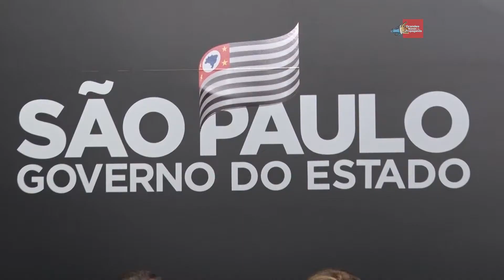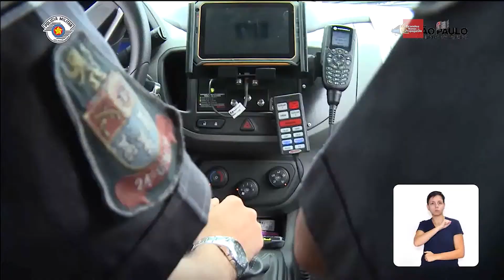Governo de São Paulo lança campanha em defesa da mulher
Grandes Nomes da Propaganda acompanhou o lançamento da campanha de combate ao feminicídio, do Governo de São Paulo. A comunicação quer despertar o engajamento da sociedade no combate à violência doméstica.

Acompanhe entrevistas com:

Duilio Malfatti Junior – Secretário de publicidade e promoção da Secretária Especial de Comunicação Social

Fabiola Sucasas – Promotora de Justiça do Estado de São Paulo

Edição: 22/2019